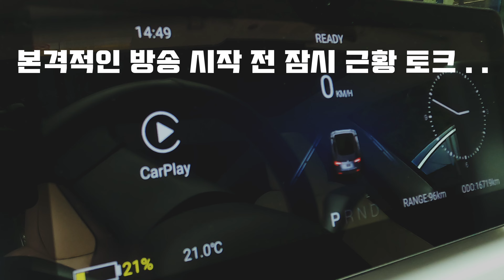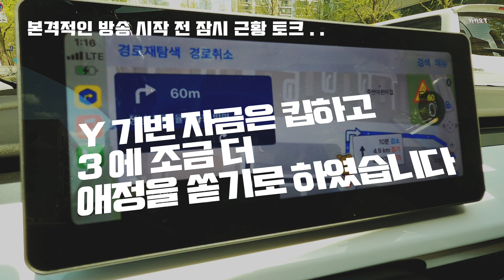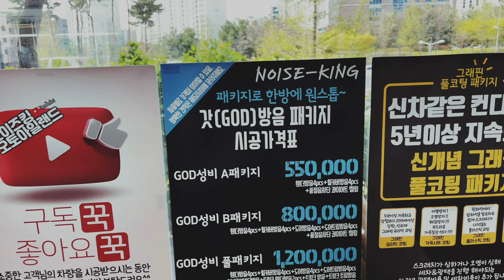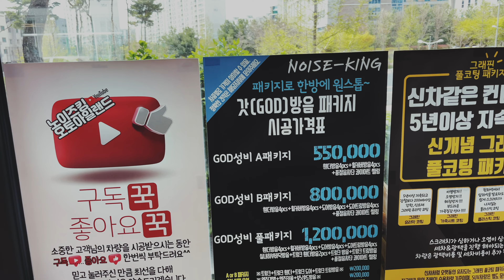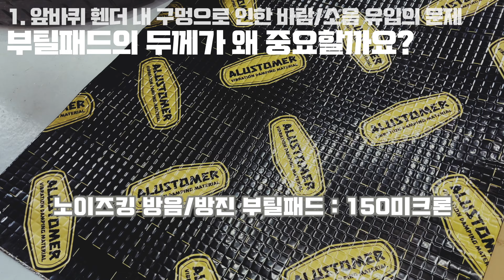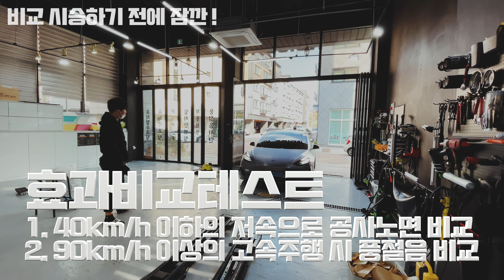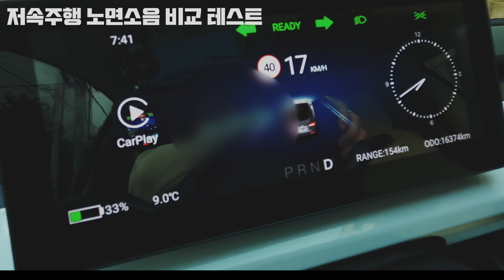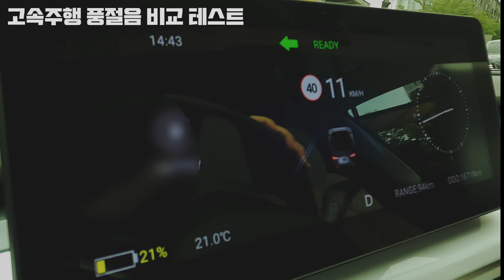[테슬라TV] 81화. 돌굴러가는 노면소음! 풍절음은 안녕! 노이즈킹 방음 패키지 시공 전격리뷰! 효과분석부터 콜라보 이벤트까지! Model3 wind noise reduction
안녕하세요!
분당에 사는 테슬라 모델3 오너 분당프로도 입니다.
현금처럼 사용가능한 테슬라크레딧을 드립니다!

모델Y 취소 후 모델3에 좀 더 애정을 기울이고자!
최근 스트레스 요소였던..
불량노면 주행 시 돌굴러가는 노면 소음,
고속 주행 시 풍절음 감소를 위해
노이즈킹 용인본점에서 방음 A패키지를 시공하였습니다.

시공효과가 궁금하시면 영상 본편에서 확인해 주세요!
모델3 오너분들 뿐 아니라 모델Y 대기오너 분들께도 강추 드립니다!

분당프로도 채널과 노이즈킹 용인본점 + 서울직영점이 함께하는
스페셜 콜라보 이벤트 !

분당프로도 채널 구독 후 본 영상의 댓글을 남겨주신 후
예약 시 분당프로도 구독자임을 밝혀 주시면
노이즈킹 A/B 패키지는 5만원 할인!
풀 패키지는 10만원 할인!
이라는 특별한 혜택을 받으실 수 있습니다!

용인 기흥구 서천동로91번길 8-12 1층

서울 동대문구 전농로11길 33 1층

본 이벤트는 영상 및 채널의 공지를 통해 종료 안내를 드리기 전까지 지속됩니다.

0:00 Intro.
0:38 근황토크 : 모델Y를 취소한 이유
2:30 노이즈킹 시공으로 이중접합유리 방음효과 따라잡기!
3:30 노이즈킹 용인본점 도착! 시공 시작!
4:15 문제1 : 앞바퀴 휀더 구멍의 문제
5:43 문제2 : 순정 휀더커버의 낮은 흡음성능 문제
7:25 문제3 : 프레임리스 윈도와 도어를 통해 유입되는 풍절음 문제
8:51 비교효과 실험설계
9:20 실험1 : 저속주행 노면소음 비교 테스트
11:04 실험2 : 고속주행 풍절음 비교 테스트
12:19 노이즈킹과 함께하는 구독자 이벤트 안내!
13:15 Outro. & Thanks for watching!

여러분의 1초가 분당프로도에게는 큰 힘이 됩니다.

아래의 추천링크를 통해 테슬라를 주문하실 경우
구매자님과 저 모두 차량 서비스 및 액세서리에 적용 가능한 크레딧을 받을 수 있습니다.
이는 테슬라에서 제공하는 합법적인 추천이벤트 서비스 입니다.

영상에 사용된 음악은 Artlist라는 서비스를 통해 구매하였습니다.
아트리스트는 전문 작곡가에게서 직접 제공받는 무제한 라이선스음악 이며
아래 링크를 이용하시면 저와 여러분 모두 두달의 추가 구독기간이 제공됩니다!